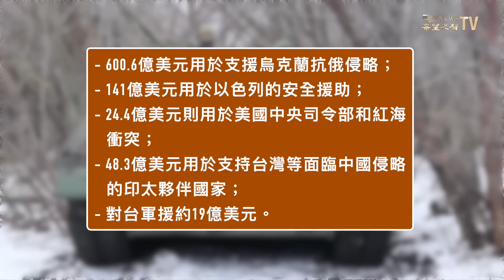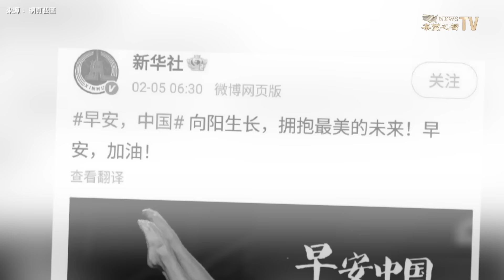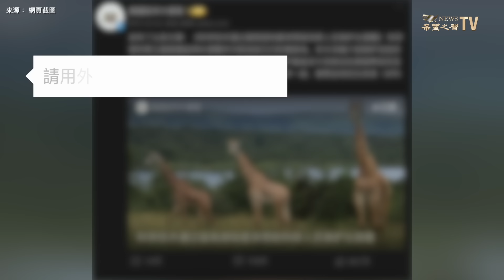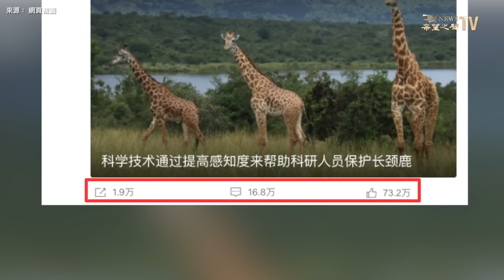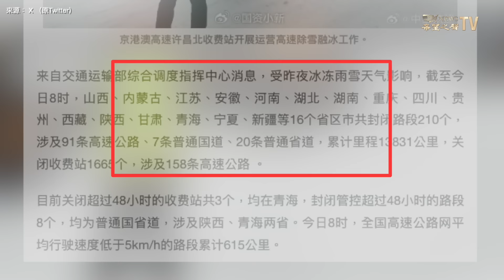烏軍展現對俄制衡優勢；被G7合謀算計 普京頭大了；A股暴跌 印度使館微博成股民「反賊」新戰場【環球看點】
烏克蘭 軍方派無人機消滅整個俄軍裝甲部隊11輛戰車的畫面在社群媒體曝光，七國集團（G7）和 歐盟 目前正在討論，準備使用被凍結的2500億美元的俄羅斯央行資產作為抵押品，作為烏克蘭的重建提供資金。迫使 普京 開始為其入侵付出代價。

 2月5日內容提要：
01:28 俄裝甲縱隊團滅 G7擬用俄資產助烏重建
05:40 A股暴跌 印度使館微博成股民「反賊」新戰場
08:32 沙利文暗示不排除打伊朗境內
10:58 中共對歐洲傾銷加劇 貿易戰恐難避免
12:40 大陸暴雪堵車50小時 火車站癱瘓 列車停運